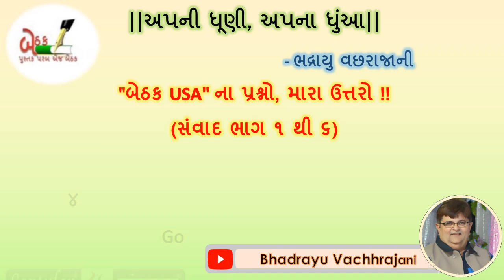|| અપની ધૂણી,અપના ધુંઆ || - ભદ્રાયુ વછરાજાની (ભાગ - ૪) :: ) જેટલી અધુરપ ઓછી, એટલી મધુરપ ઝાઝી..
Go deep into your SELF.
"બેઠક USA" ના પ્રશ્નો, મારા ઉત્તરો !! (સંવાદ ભાગ ૧ થી ૬)
મને મારી વાતો કરવી ગમતી નથી, પણ "બેઠક USA" દ્વારા 'વ્યક્તિ એક, વ્યક્તિત્વ અનેક' શ્રેણીમાં પ્રજ્ઞા દાદભાવાળા અને જીગિશા પટેલે સંવાદમાં મારા વિશે ઘણું પૂછ્યું,,તેથી ભૂતકાળમાં સરી જવાયું.. તે ફરી ફરી સાંભળતાં લાગ્યું કે આ તો "અપની ધૂણી હૈ ઔર અપના હી ધુંઆ હૈ !"...ચાલો, ધૂમ્રશેરને અવકાશે વહેતી મૂકીએ.. ૧ થી ૬ ભાગમાં અસ્તિત્વએ જે કહેવડાવ્યું તે સહજ કહેવાયું તેથી તેનો સહજ સ્વીકાર પણ અસ્તિત્વ કરશે જ...
🙏 જય જગત 🙏
Bhadrayu Vachhrajani